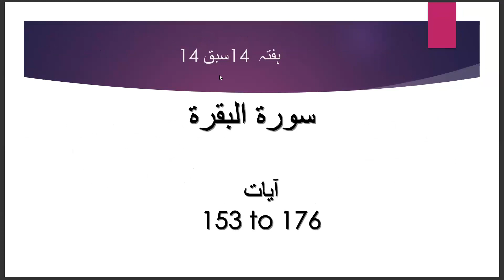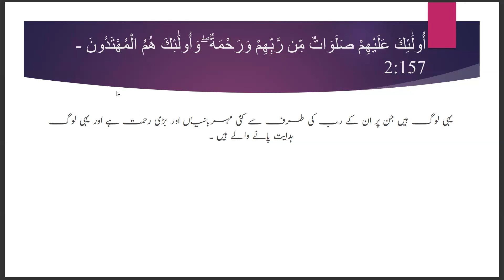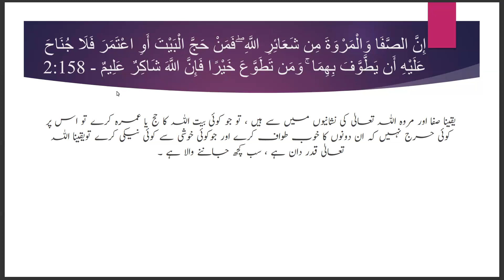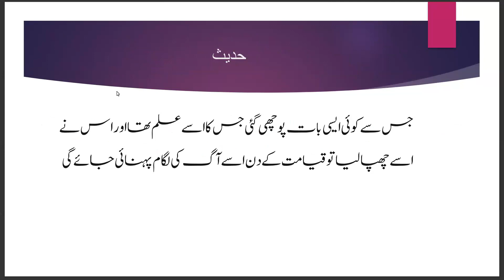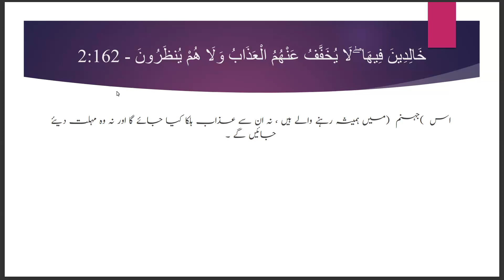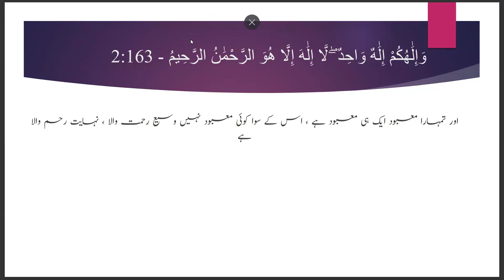QFM Batch 2 - Urdu || Lesson No.14 || Surah Al-Baqarah || Ayaat 153 - 163